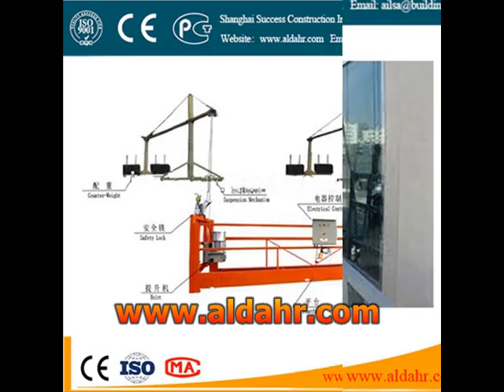CHINA Price Good quality 50m height zlp800 suspended platform OA